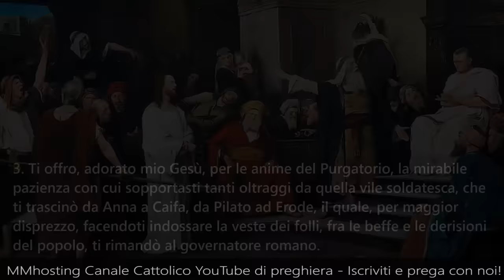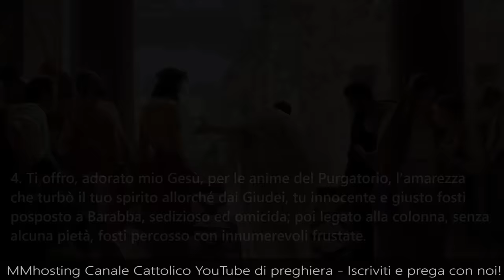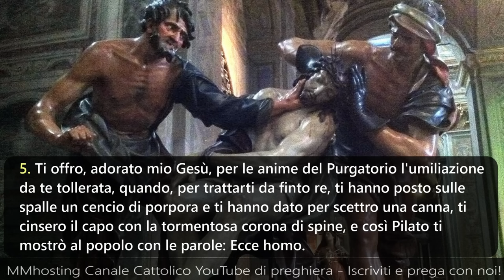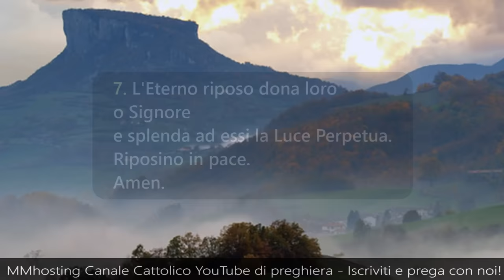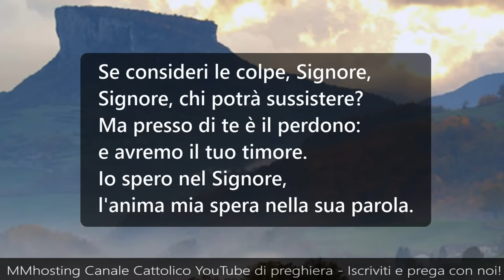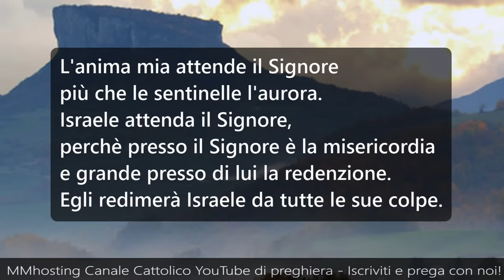CORONA DEI CENTO REQUIEM IN SUFFRAGIO DEI DEFUNTI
La Beata Anna Maria Taigi era devotissima delle Anime del Purgatorio. Nella sua pietà amava suffragare le Anime Sante con la recita di cento requiem. Ella testimonia di aver ottenuto da Dio molti celesti favori nelle circostanze più diverse e nei bisogni più gravi, spirituali e temporali recitando la seguente corona, la quale può essere recitata utilizzando un comune rosario.

1. Ti offro, adorato mio Gesù, in aiuto delle anime del Purgatorio, i meriti dei patimenti e dei dolori da te sofferti per la nostra redenzione; e incomincio dal contemplare quel sangue, che trasudò dal tuo corpo per la tristezza e l'angustia che ti assalì nell'orto degli Ulivi.

10 volte l'Eterno Riposo

Anime sante, Anime del Purgatorio pregate Dio per me, ch'io pregherò per voi, perché vi doni la gloria del Paradiso.

2. Ti offro, adorato mio Gesù, per le anime del Purgatorio, la somma afflizione, che ti strinse il cuore, nel vedere un tuo discepolo, Giuda, da te amato e beneficato, il quale, fattosi persecutore, con bacio sacrilego ti tradì per consegnarti nelle mani di crudeli nemici.

10 volte l'Eterno Riposo

3. Ti offro, adorato mio Gesù, per le anime del Purgatorio, la mirabile pazienza con cui sopportasti tanti oltraggi da quella vile soldatesca, che ti trascinò da Anna a Caifa, da Pilato ad Erode, il quale, per maggior disprezzo, facendoti indossare la veste dei folli, fra le beffe e le derisioni del popolo, ti rimandò al governatore romano.

10 volte l'Eterno Riposo

4. Ti offro, adorato mio Gesù, per le anime del Purgatorio, l'amarezza che turbò il tuo spirito allorché dai Giudei, tu innocente e giusto fosti posposto a Barabba, sedizioso ed omicida; poi legato alla colonna, senza alcuna pietà, fosti percosso con innumerevoli frustate.

10 volte l'Eterno Riposo

5. Ti offro, adorato mio Gesù, per le anime del Purgatorio l'umiliazione da te tollerata, quando, per trattarti da finto re, ti hanno posto sulle spalle un cencio di porpora e ti hanno dato per scettro una canna, ti cinsero il capo con la tormentosa corona di spine, e così Pilato ti mostrò al popolo con le parole: Ecce homo.

10 volte l'Eterno Riposo

6. Ti offro, adorato mio Gesù, per le anime del Purgatorio, l'ineffabile rammarico che provasti, quando contro di te si gridò: crucifige, crucifige: ed il penoso peso sostenuto con sublime rassegnazione lungo la via del Calvario, col pesante legno della croce sulle spalle.

10 volte l'Eterno Riposo

7. Ti offro, adorato mio Gesù, per le anime del Purgatorio, la compassione pietosa, e il dolore profondo da te interamente sentito, allorquando dalla tua diletta Madre, venuta ad incontrarti e ad abbracciarti, fosti con tanta violenza separato.

10 volte l'Eterno Riposo

8. Ti offro, adorato mio Gesù, per le anime del Purgatorio, gli inauditi tormenti che patisti quando, disteso sulla croce il tuo corpo sanguinante, fosti orribilmente trafitto con chiodi nelle mani e nei piedi, e innalzato sopra l'ignominioso patibolo.

10 volte l'Eterno Riposo

9. Ti offro, adorato mio Gesù, per le anime del Purgatorio le angosce e le pene, che per tre ore continue sopportasti pendente alla croce e gli spasimi, che soffristi in tutte le membra, accresciuti dalla presenza della tua addolorata Madre, testimone di una simile straziante agonia.

10 volte l'Eterno Riposo

10. Ti offro, adorato mio Gesù, per le anime del Purgatorio, la desolazione da cui fu oppressa la Vergine Santissima nell'assistere alla tua morte, e lo schianto del suo tenero cuore nell'accoglierti esanime, deposto dalla croce, tra le sue braccia.

10 volte l'Eterno Riposo